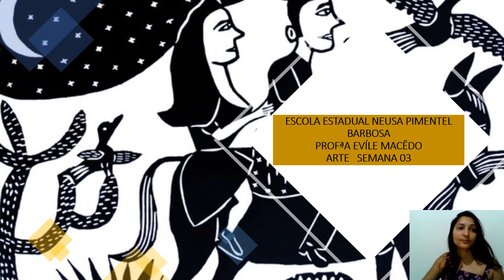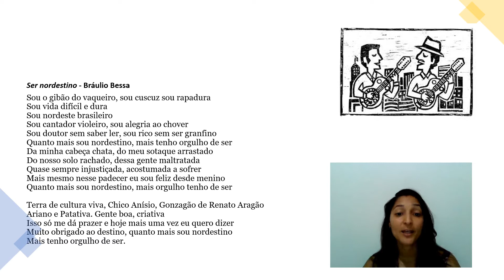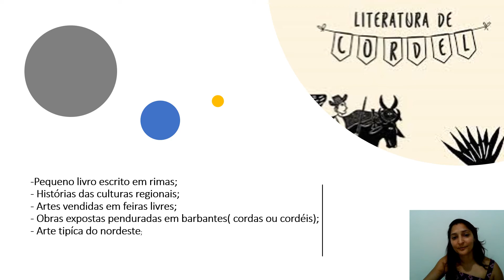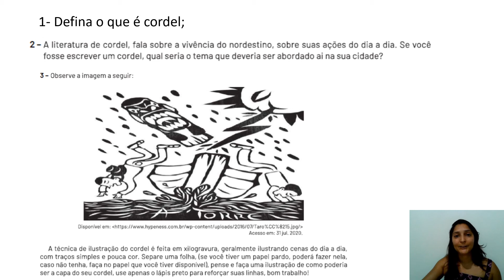ARTE - 2° ano Semana 03 Plano De Estudo Tutorado Volume 5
VÍDEO EXPLICATIVO - ABORDAGEM BASEADA NO CONTEÚDO DISPONIBILIZADO PELO MATERIAL PREPARADO PELA SECRETARIA DE EDUCAÇÃO DE MINAS GERAIS